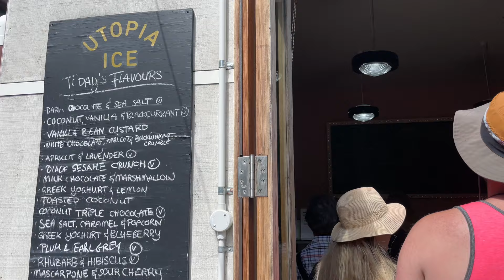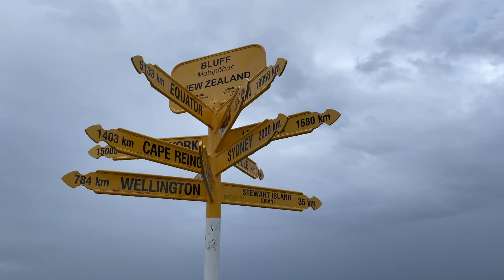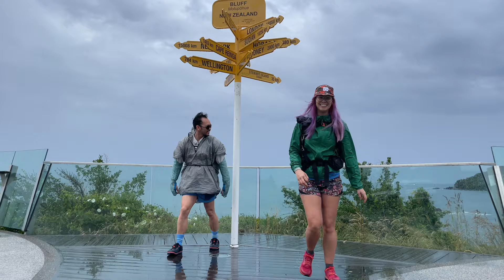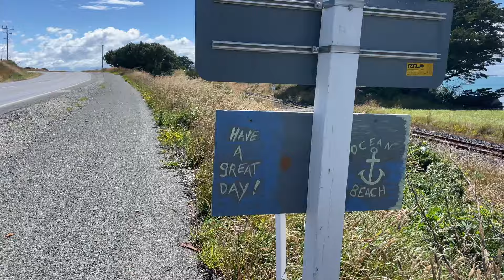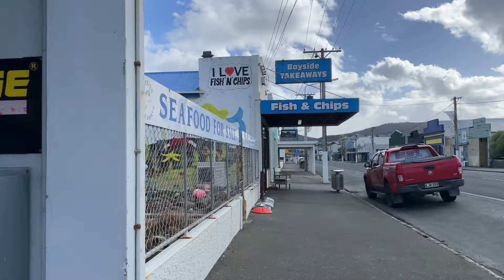Hiking Te Araroa from the Beginning — Trail Vlog 1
The first days of starting the 3000km Te Araroa thru hike heading northbound from Bluff to Cape Reinga in New Zealand!

The start of a new trail is always so exciting and there are always a few bumps in the road to get going. I can't wait to see how this adventure unfolds :)

TopGunRob
LMomway
Alan K
Andrew R
Bernard W
AK Rambler
Mike G
Erik M
Rob W
Rick
Gary M
Water To Go NZ